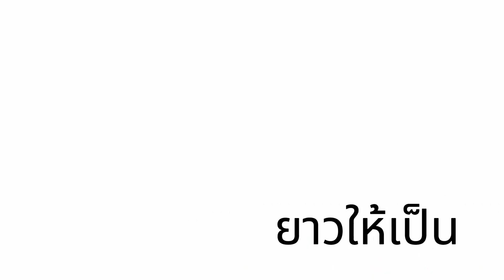น้อมนำความดีของทุกๆชีวิตเข้ามาในจิตวิญญาณ